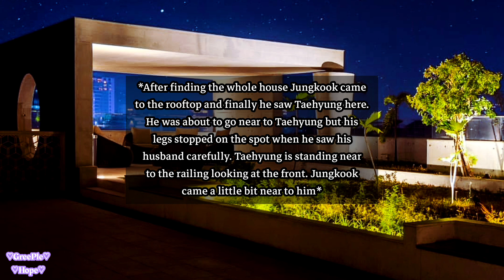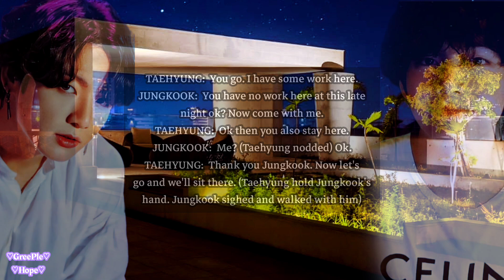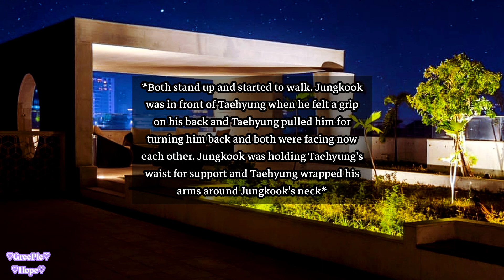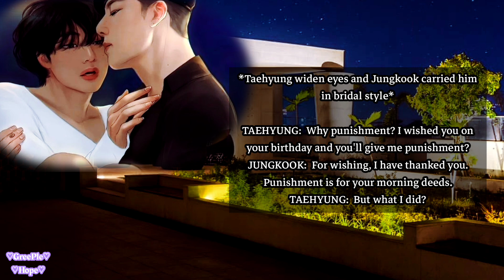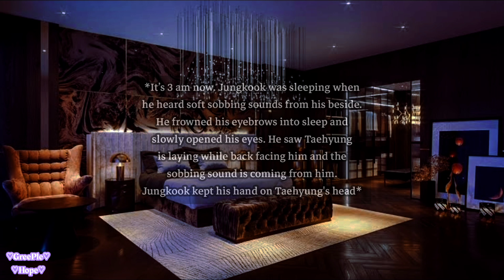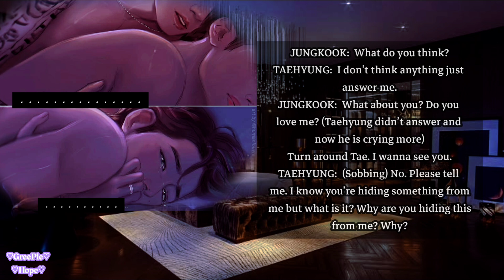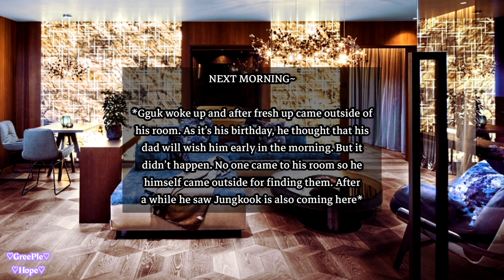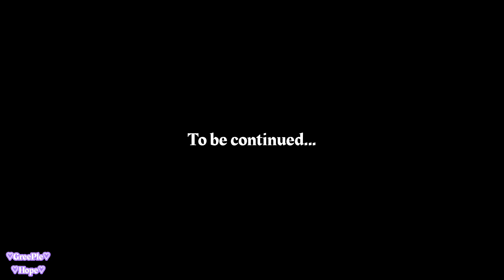TaeKook FF Series || COCA-COLA || Episode-20 || GreePleHope♡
greeplehope

𝐓𝐡𝐢𝐬 𝐜𝐨𝐧𝐭𝐞𝐧𝐭 𝐢𝐬 𝐭𝐨𝐭𝐚𝐥𝐥𝐲 𝐛𝐚𝐬𝐞𝐝 𝐨𝐧 𝐢𝐦𝐚𝐠𝐢𝐧𝐚𝐭𝐢𝐨𝐧.
𝐖𝐞 𝐚𝐫𝐞𝐧'𝐭 𝐢𝐧𝐭𝐞𝐫𝐟𝐞𝐫𝐢𝐧𝐠 𝐢𝐧 𝐚𝐧𝐲 𝐈𝐝𝐨𝐥'𝐬 𝐩𝐞𝐫𝐬𝐨𝐧𝐚𝐥 𝐥𝐢𝐟𝐞.
𝐖𝐞 𝐫𝐞𝐬𝐩𝐞𝐜𝐭 𝐭𝐡𝐞𝐦 𝐚𝐥𝐥 𝐬𝐨 𝐦𝐮𝐜𝐡.𝐒𝐨 𝐏𝐥𝐞𝐚𝐬𝐞 𝐝𝐨𝐧'𝐭 𝐭𝐚𝐤𝐞 𝐢𝐭 𝐬𝐞𝐫𝐢𝐨𝐮𝐬𝐥𝐲.𝐈𝐟 𝐲𝐨𝐮 𝐝𝐨𝐧'𝐭 𝐥𝐢𝐤𝐞,𝐲𝐨𝐮 𝐜𝐚𝐧 𝐬𝐤𝐢𝐩 𝐢𝐭.
𝐁𝐮𝐭 𝐩𝐥𝐞𝐚𝐬𝐞,𝐝𝐨 𝐧𝐨𝐭 𝐩𝐚𝐬𝐬 𝐚𝐧𝐲 𝐛𝐚𝐝 𝐜𝐨𝐦𝐦𝐞𝐧𝐭.
𝐈𝐭'𝐬 𝐚 𝐫𝐞𝐪𝐮𝐞𝐬𝐭~♡